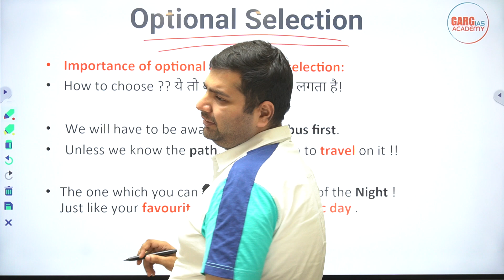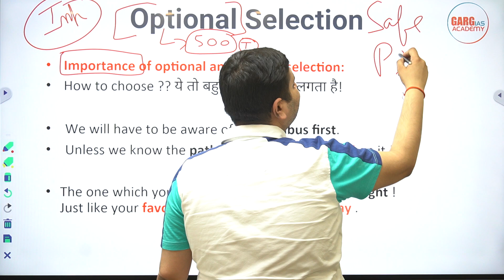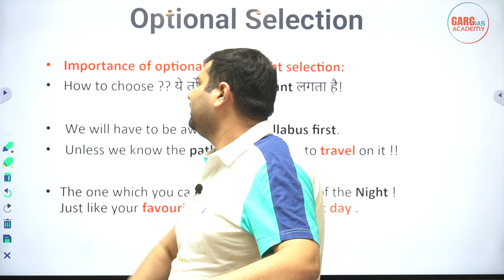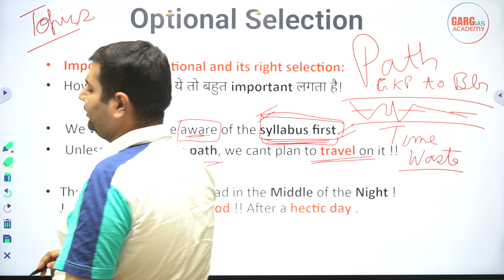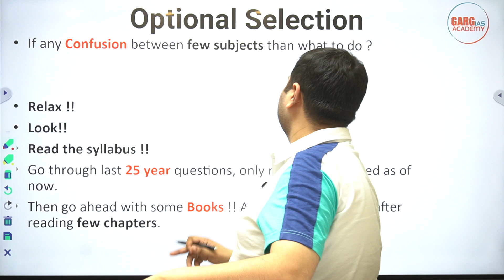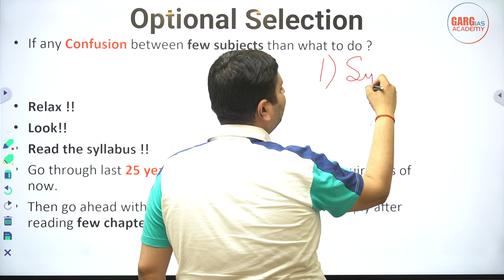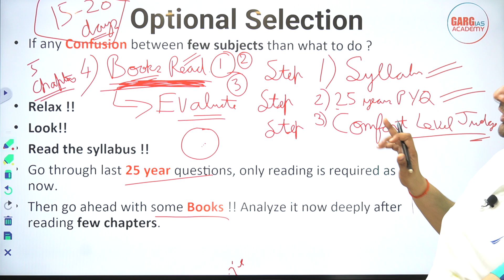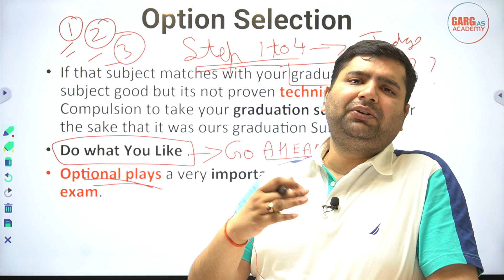How to choose the Right Optional Subject ?? | UPSC | IAS | Garg IAS Academy | Rajat Agarwal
In this video we are discussing about, How to choose the Right Optional Subject .

Importance of optional and its right selection:
How to choose ?? ये तो बहुत important लगता है!
We will have to be aware of the syllabus first.
Unless we know the path, we cant plan to travel on it !!
The one which you can read in the Middle of the Night ! Just like your favourite food !! After a hectic day .
How to chose the Right Optional Subject

Garg IAS Academy
Free Mentorship Programme by Rajat Agarwal

For any doubt regarding UPSC preparation DM us.